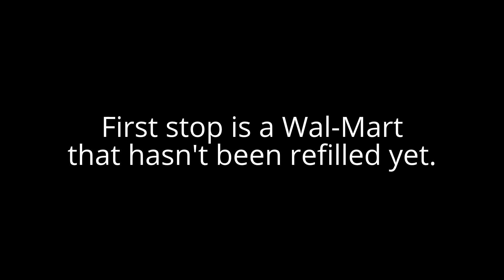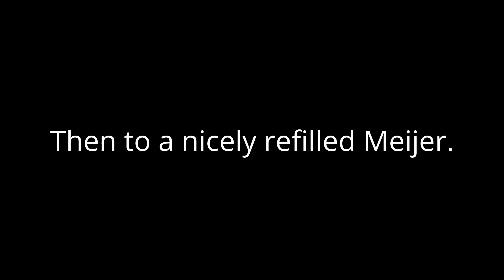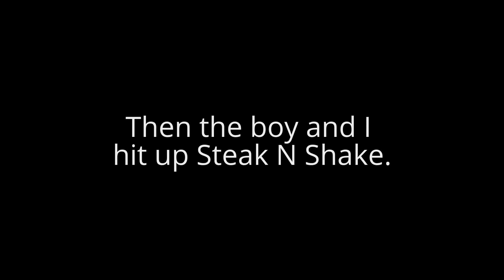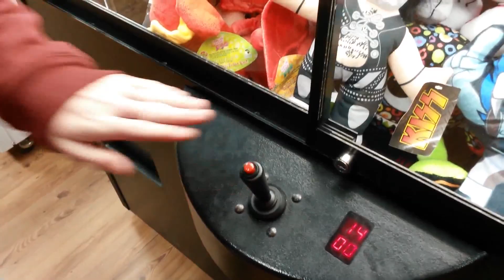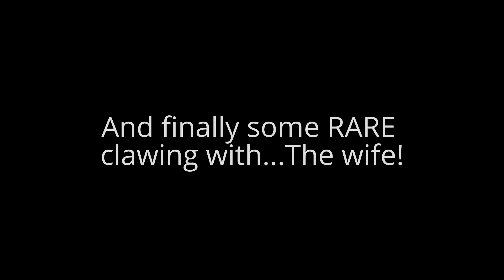Claw Machine Crane Games #194 - 19 WINS! - Winning Hobbit, Godfather and Christmas Plush!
A weird claw day, not our normal rotation.  Had stuff to do, so things were out of normal order.  Still ended up with a great day though!